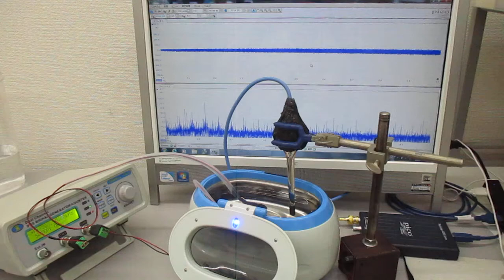超音波発振システム（１ＭＨｚ、２０ＭＨｚ） Ultrasonic-labo